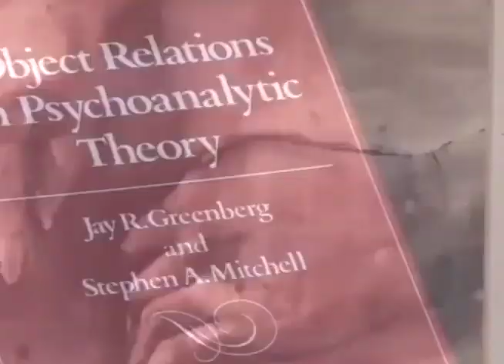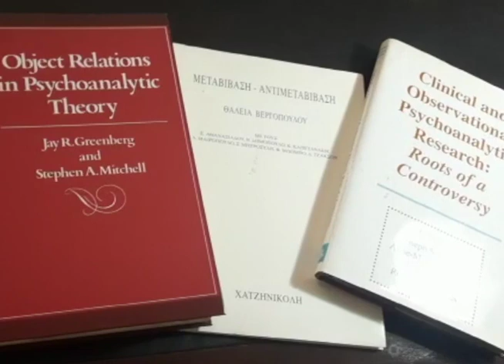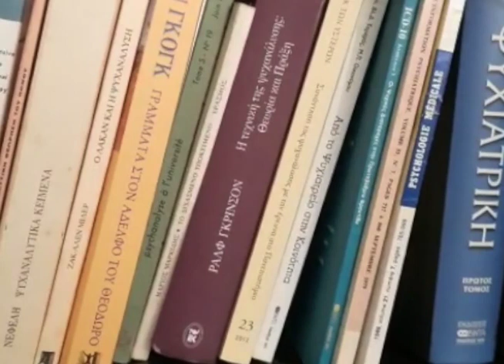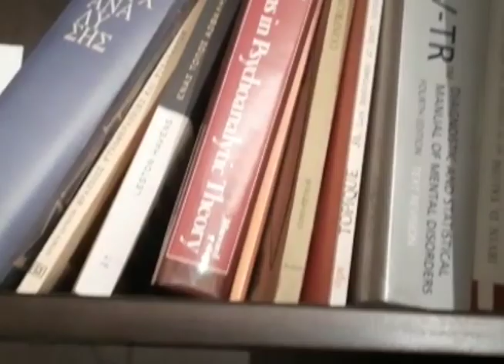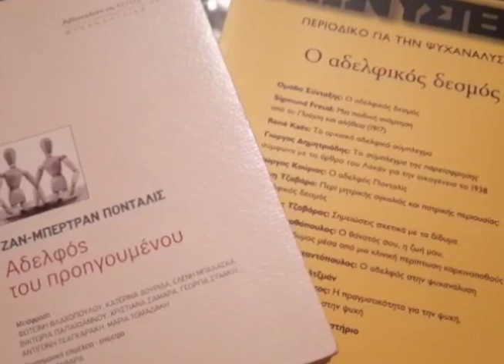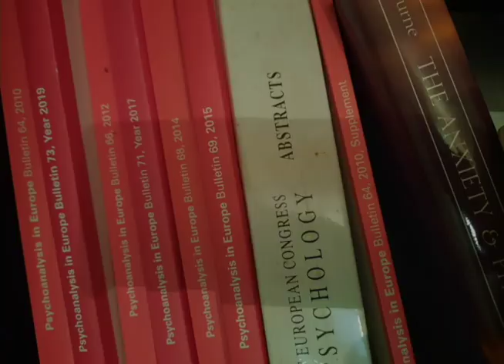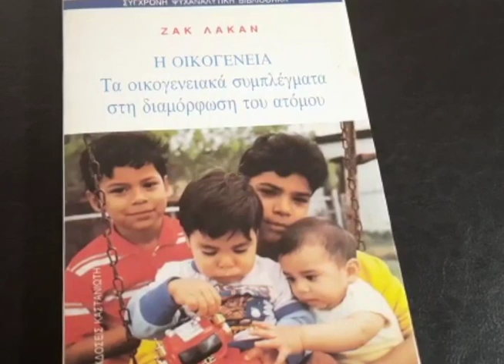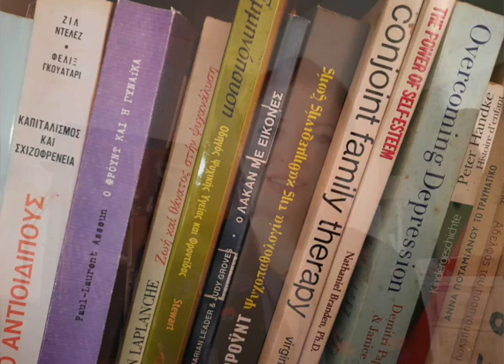"ΠΕΡΙ ΨΥΧΗΣ" με την Πέγκυ Σφυρίδου - Aδελφικός Δεσμός - Μοναχοπαίδι